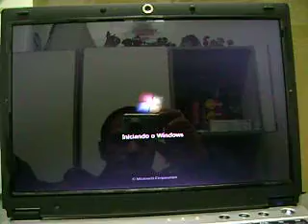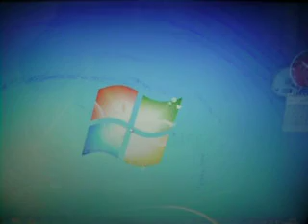ML 150887191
Video Migrado